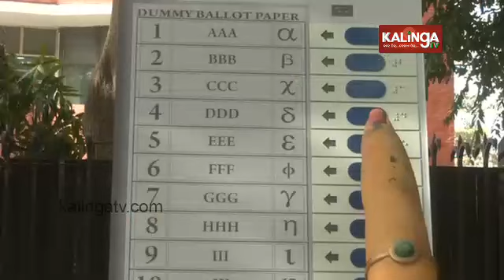Lok Sabha elections to begin tomorrow with polling in 102 seats across 21 states || Kalinga TV